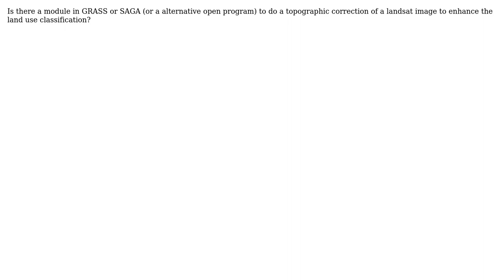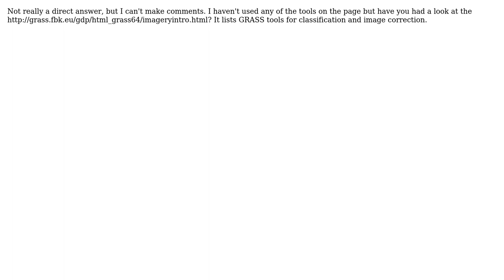GIS: Topographic correction (for land use classification) with SAGA or GRASS (3 Solutions!!)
GIS: Topographic correction (for land use classification) with SAGA or GRASS

With thanks & praise to God, and with thanks to the many people who have made this project possible! | Content (except music & images) licensed under CC BY-SA | Music | Images & others | With thanks to user nmtoken user markusN user MAP user johanvdw user Jase_ and the Stack Exchange Network Trademarks are property of their respective owners. You are responsible for your own actions.